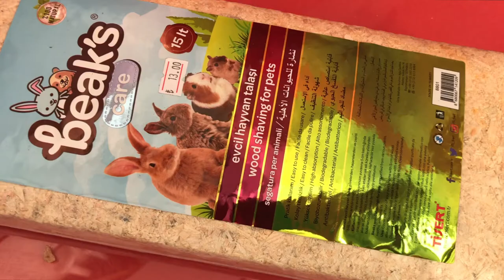My Hamster Bobo has a New Home and a new maze presentation